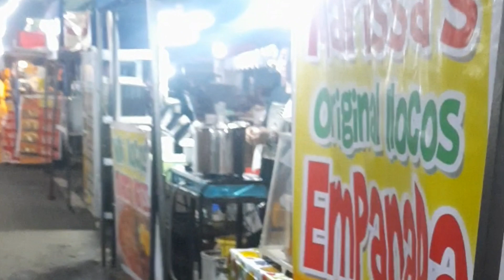Masarap Na Empanada Sa Night Market Sa Santiago City@tantantv18Paano gumawa ng Empanada?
Masarap na empanada sa night market sa santiago city.malapit lang sa pablic market ng santiago city.

Salamat po sa nagbibinta ng empanada masarap po empanada nyo.sorry po diko napakita name ng tindahan nyo.